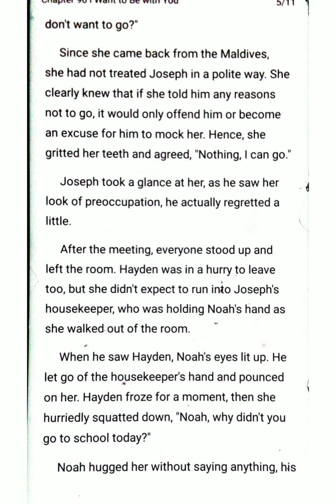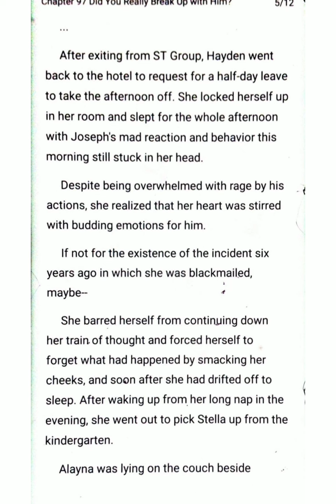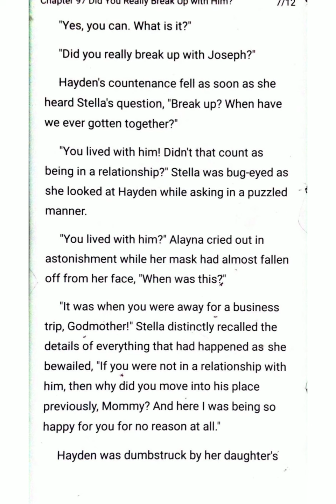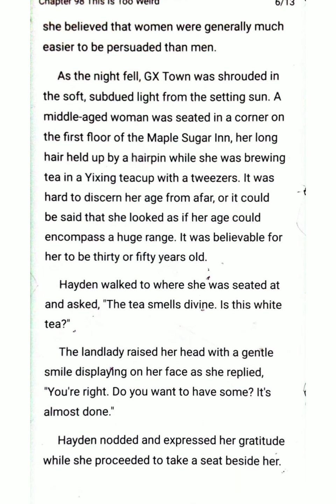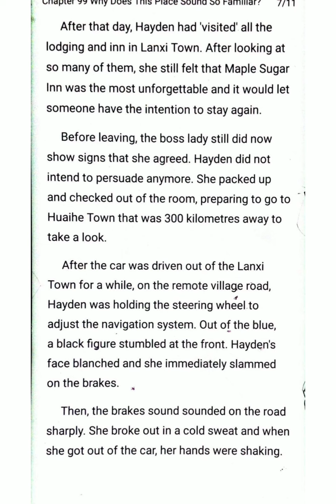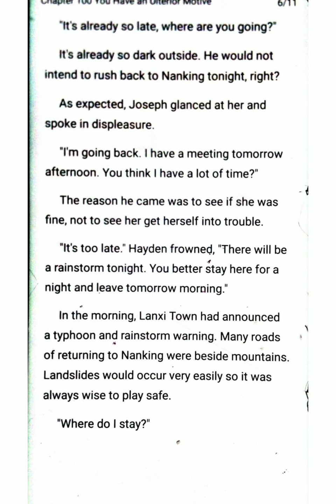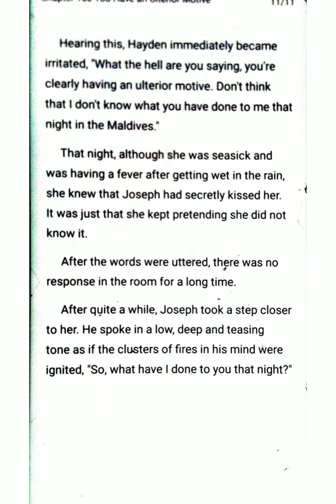The Lovely Twins of the CEO Chapters (96-100)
Hayden Downey was drugged with aphrodiasic unknowingly and spent a passionate night  with a stranger. All these happened so unexpectedly and before she could pull herself back to reality she found herself pregnant.
As she was still a university student, she decided to abort the child. Nevertheless, when she was about to have the abortion, a group of security guards broke into the operating room and threatened her to give birth to the child.
Several years later, when she went back to the country,she bumped into that man again.

Author: Little Bear